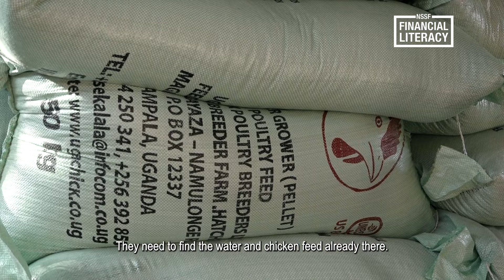NSSF Action Cohort - Poultry Farming Episode 1 - Overview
In this four-part series, we take an exclusive tour of Kisakye Poultry Farm to learn how they started, manage production, health, marketing and value addition.

This Action Cohort series is for everyone starting in Poultry Farming or those looking to scale their projects and maximise their return on investment.